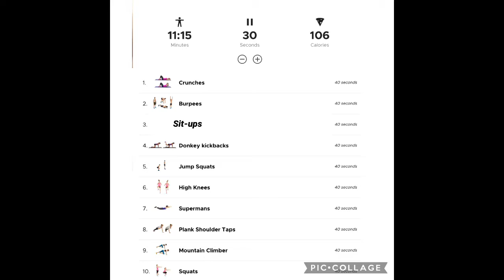Weight loss journey (week 3)